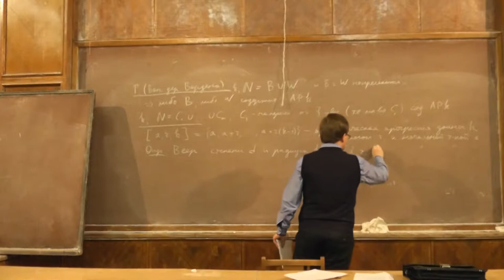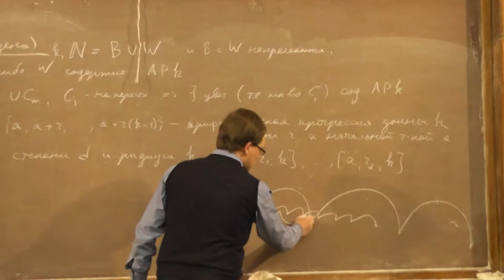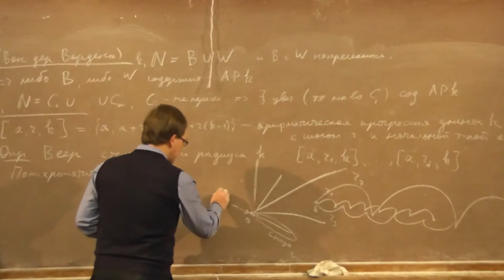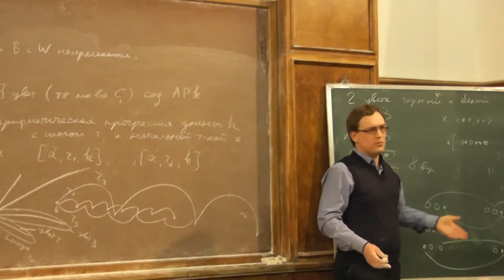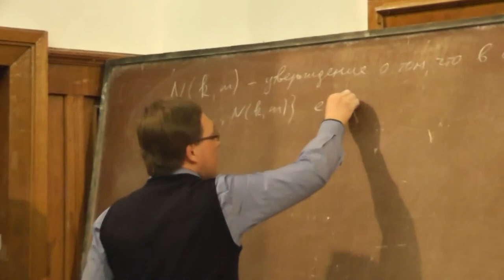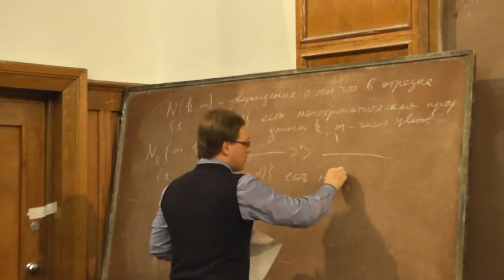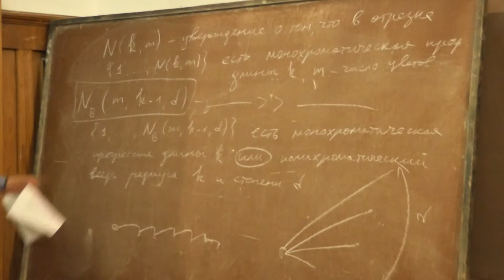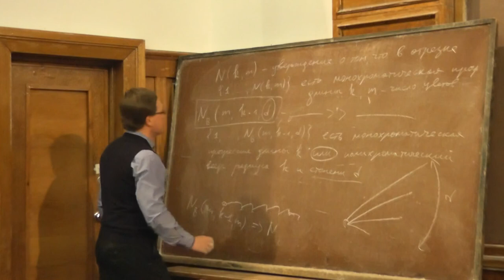11 Разноцветный веер